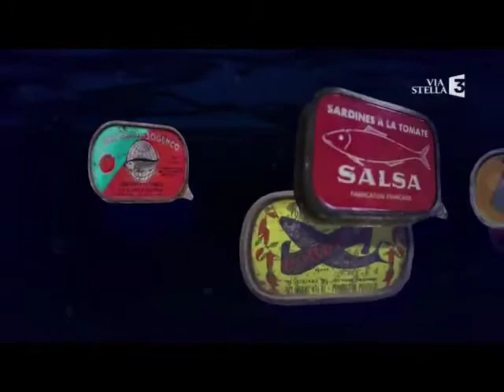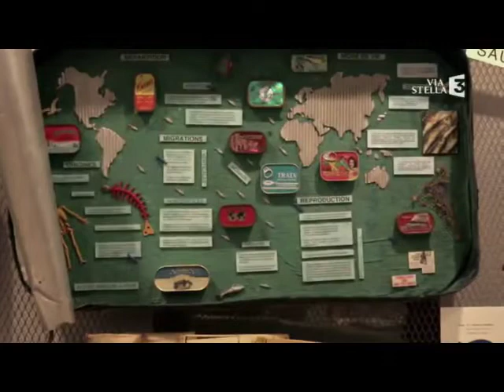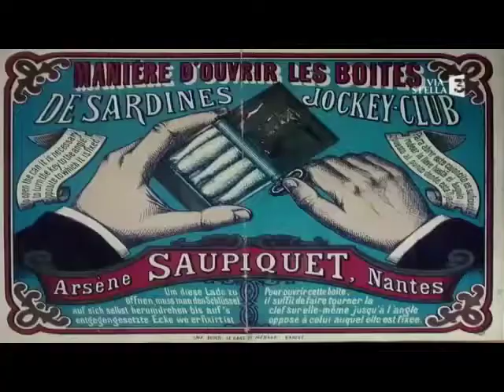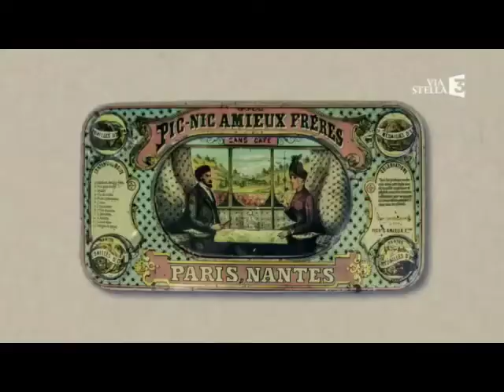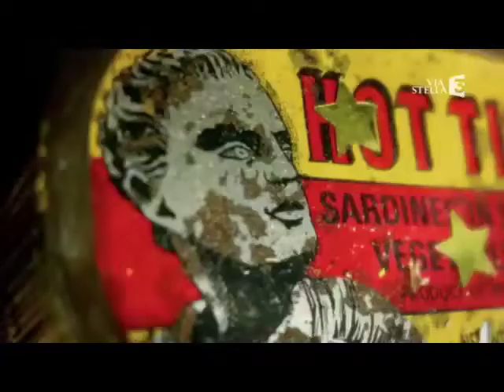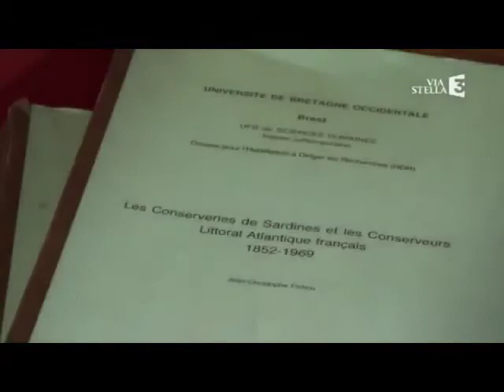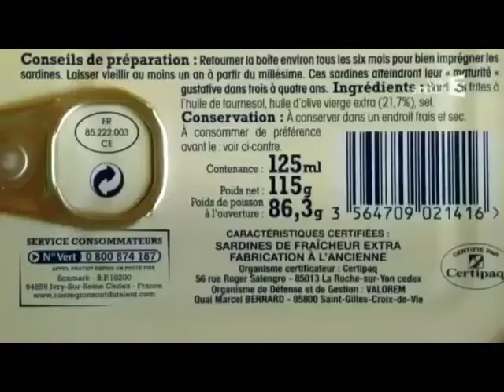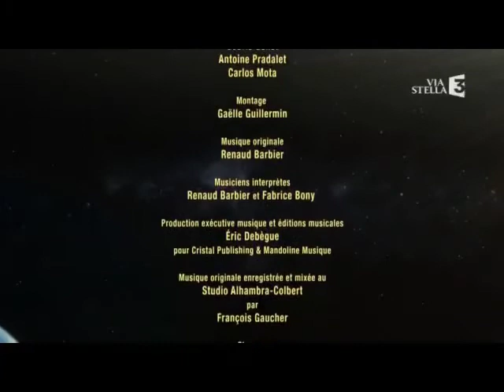Comme des sardines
Documentaire réalisé par Thierry Aguila. Avec les commentaires du sardinologue Philippe Anginot et quelques vues impressionnantes de son musée de la sardine.
Une production Lardux enregistrée lors de sa diffusion sur France 3